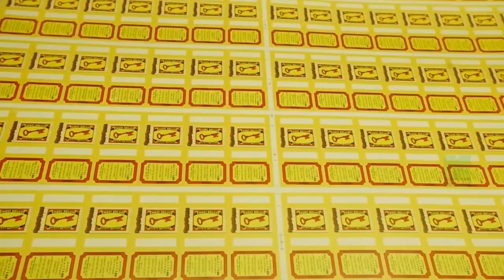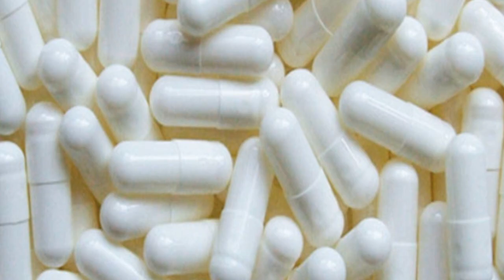How to Manufacturing Matchbox Inside Factory | Production Process of Match Box 2023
The manufacturing process for matchboxes involves several steps, including:
1. Cutting the wood: Matchboxes are typically made from wood, which is first cut into small blocks that are about the size of a matchstick.
2. Dipping the wood: The wood blocks are then dipped in a chemical solution to make them fire-resistant. This solution typically contains ammonium phosphate and other chemicals that help the wood to burn slowly.
3. Splitting the wood: The wood blocks are then split into thin strips that are about the width of a matchstick.
4. Cutting the strips: The thin strips of wood are then cut into individual matchsticks, typically around 2 inches long.
5. Creating the matches: The matchsticks are then coated with a mixture of chemicals that include potassium chlorate, sulfur, and powdered glass. This mixture helps the matchsticks ignite when struck against a rough surface.
6. Assembling the matches: The coated matchsticks are then assembled into matchboxes, which typically hold around 50 matches each. The boxes are made from cardboard and are designed to keep the matches dry and protected.
7. Packaging the matches: Once the matchboxes are assembled, they are packaged in larger boxes or shrink-wrapped for retail sale.

Overall, the matchbox manufacturing process requires careful attention to detail to ensure the matches are safe and reliable. It also involves the use of several chemicals that can be hazardous if not handled properly, so manufacturers must take appropriate safety precautions to protect workers and the environment.

Matchboxes making machinery:
1. Debarking machine
2. Wood saw machine
3. Veneer peeling machine
4. Veneer chopping machine
5. Match sticks splints cleaning machine
6. Splints carburizing machine
7. Hot air dryer
8. Solution applicator machine
9. Mixer
10. Paper-splitting machine
11. Match stick-making machine
12. Paper lamination machine
13. Paper sheet slicer
14. Matchbox filler and packaging machine
15. 3-colored flexo printing machine
16. Match box making machine
17. Match box-making machine outer
18. Match box-making machine outer

Matchboxes manufacturing equipment:
1. Bins
2. Storage tanks
3. Collection tanks
4. Material handling equipment

Matchboxes production raw materials:
1. Wooden logs
2. Ammonium phosphate
3. Paraffin wax
4. Potassium chlorate
5. Antimony sulfide
6. Sulphur7. Ferric oxide8. Red phosphorous
9. Coloured dye
10. Paper roll
11. Kraft paper
12. Cardboard
13. Glue

Chapters
00:00 Introduction
00:15 Peeling and chopping
01:02 Splints cleaning and sieving
01:16 Splints treatment - carbonizing
01:44 Cutting, printing, lamination, and friction application
03:08 Outer box making
03:20 Inner box making
05:06 Chemical dipping
06:33 Lab testing
06:58 Packing

▶ Big Thanks: Asia Match Co Pvt Ltd
Mr.A. Pramod Sankar (Director)

All of these videos are licensed or used with permission from the original video owner.

If You Like This Video Please Like and Share Those Videos With Your Friends And Family So Make Sure To Crack The Subscribe Button And Hit That Bell 🔔 Icon To Never Miss Any Upload.